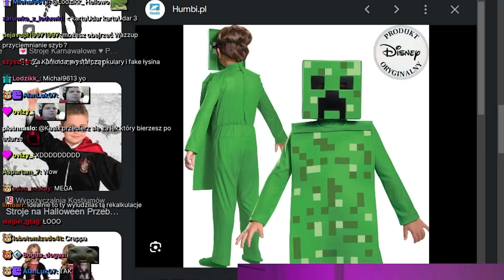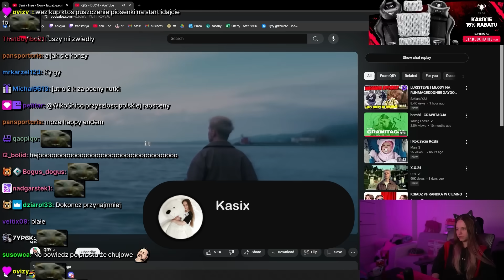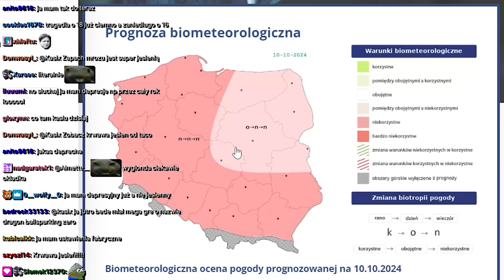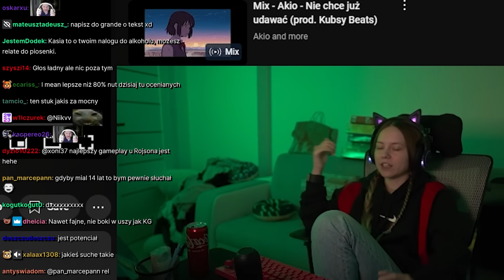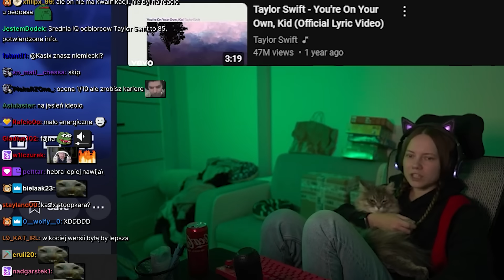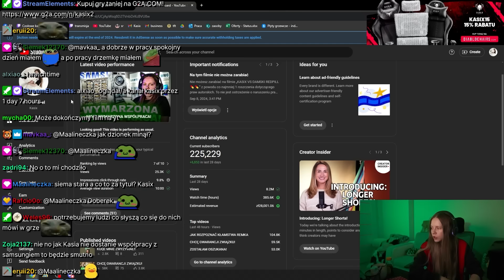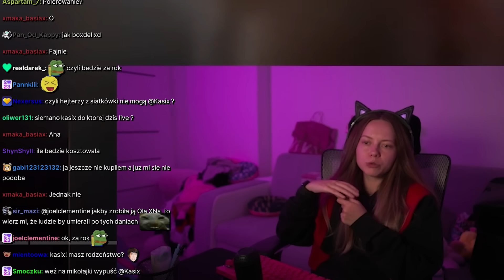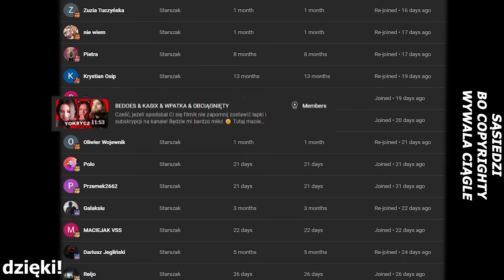JAK ZOSTAĆ STREAMEREM?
00:00 INTRO
00:04 Jak zacząć streamować
1:43 Wielkie plany
2:00 poszukiwania przebrania
3:03 Ocena nutek
4:28 Dobra strona życia
5:15 muzyczny kątek
6:14 Jesienny mood
7:10 Straszne drogi
7:27 ocena nutki xD
8:10 Krytyk muzyczny
9:00 kolejna nuta
9:25 Zwierze dla widza
9:45 nowy typ muzyki
10:10 Współpraca z komfortem
11:00 czytanie komentarzy
11:26 M3GA
12:00 porada życiowa
12:32 wątek mamy Kasi
17:12 GIGAKOXY